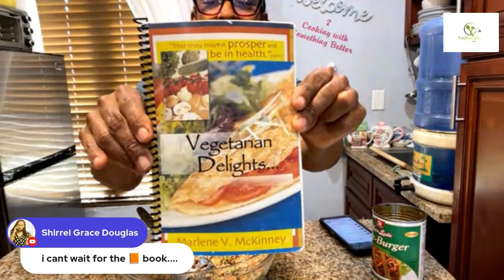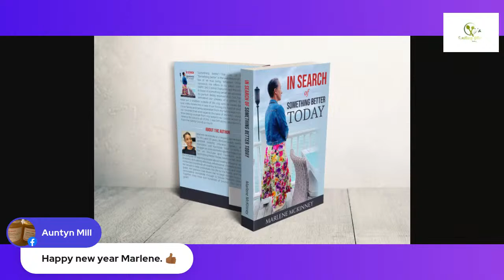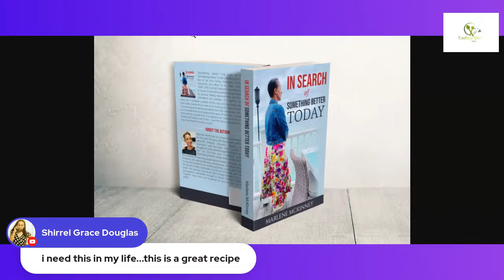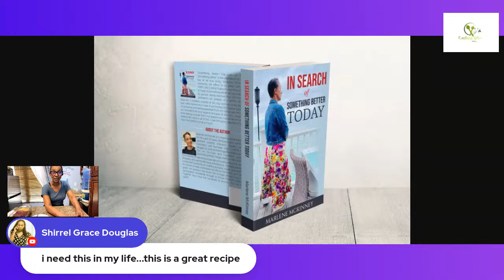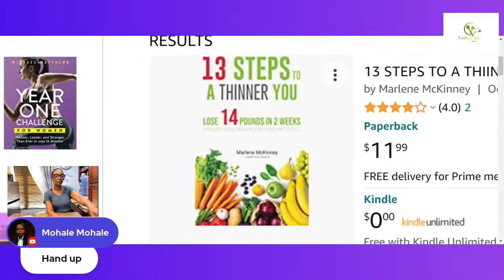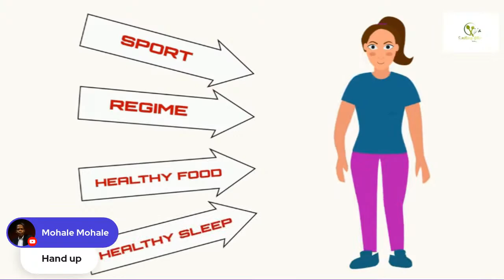Vege-Burger Meatloaf-with Marlene Bahamian Vegan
Join us to learn how to make an easy, delicious, cholesterol-free meat-free loaf. Your family will enjoy
Kids Friendly
Crowd Pleaser